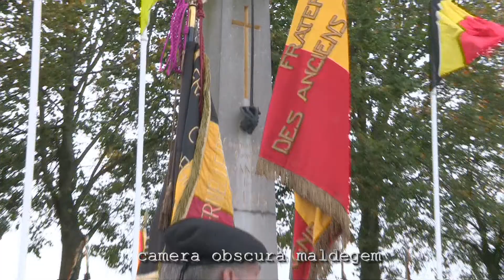3353 Herdenkingsplechtigheid Gidsen Burkel 20-10-2017./GIDBURK-FCO45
Op vrijdag 20 oktober 2017 plechtigheid aan het monument 1ste Regiment Gidsen in de Francis de Meeuslaan. Herdenking van de Slag van Burkel door het 1ste Regiment van de Gidsen en de herdenking van de bevrijding van Maldegem door het 2de Regiment van de Gidsen tijdens Wereldoorlog I.